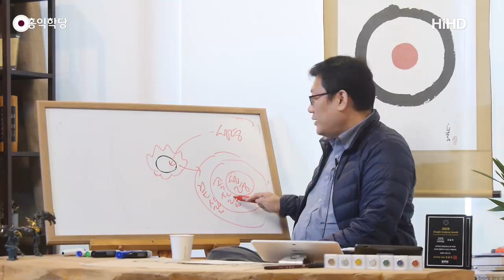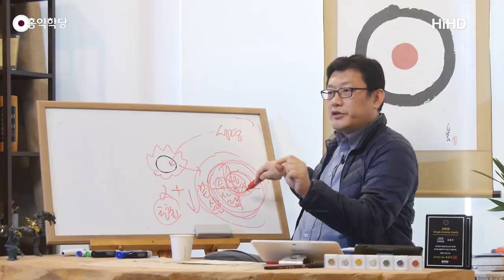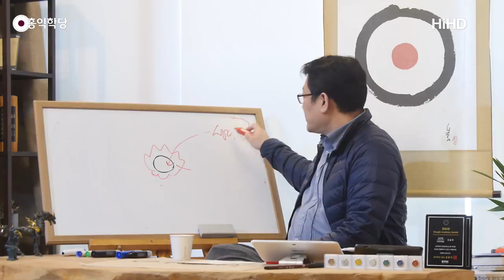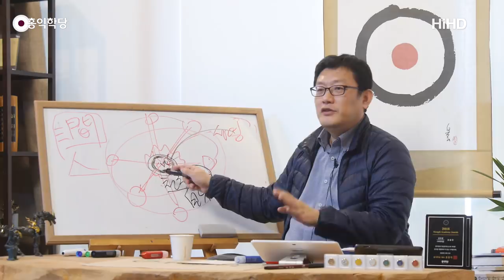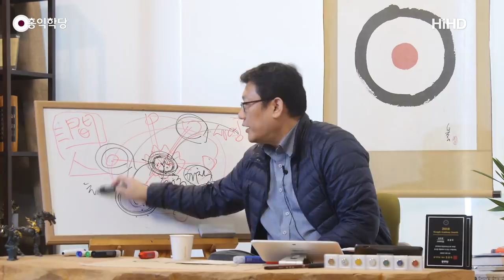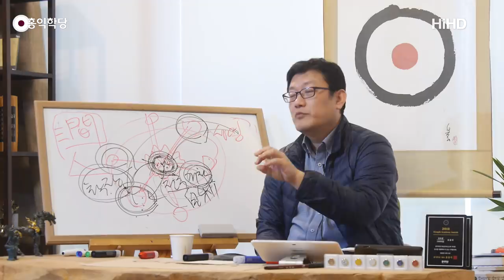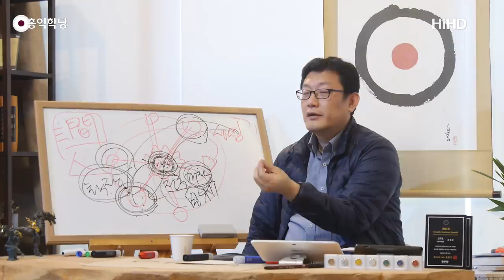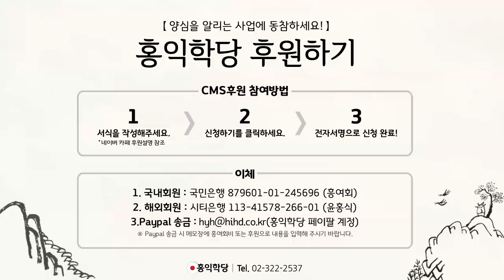[홍익학당] 변역신, 영적 캐릭터의 실체(190401)_A770